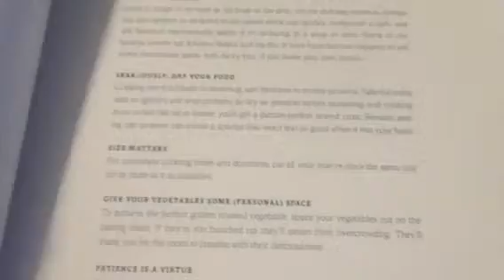Plated cookbook preview